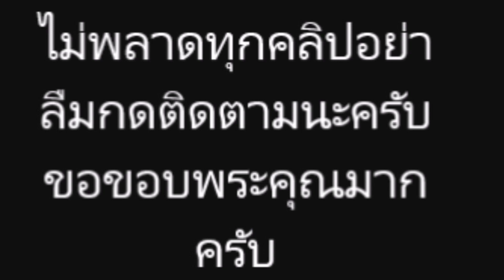เต้ย จรินทร์พร นุ่งบิกินี่สีขาว เเซ่บ รัวๆ "เกรท วรินทร" คอมเมนต์ เเบบนี้